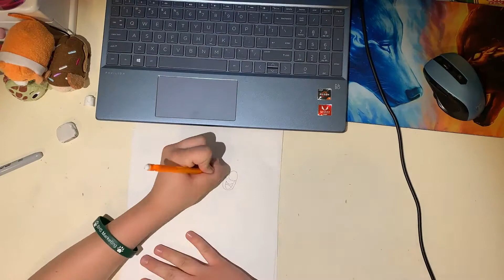Drawing Popplio I Pokemon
Today, I draw Popplio from Pokemon Sun and Moon. I love this little blue seal! He's so cute!

Intro:
Desmeon - Hellcat
Drawing Music:
Pokemon Go (Goblins from Mars Trap Remix)
Outro: